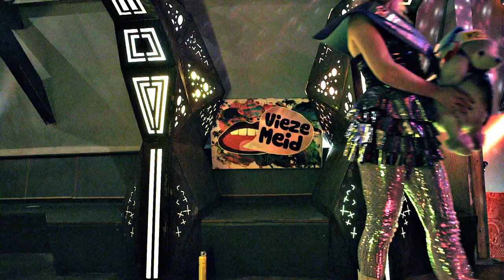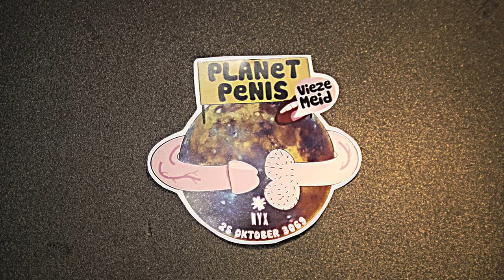Vieze Meid a trip to PlanetPenis at Club NYX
Vrijdag 25 okt wederom een bizarre XL editie van Vieze Meid in Club NYX.
Met Alamaison, Kris Kross, Alex Salvador & de Vieze Meid ASS-tronauts ASS2ASS.
Join us at PlanetPenis.